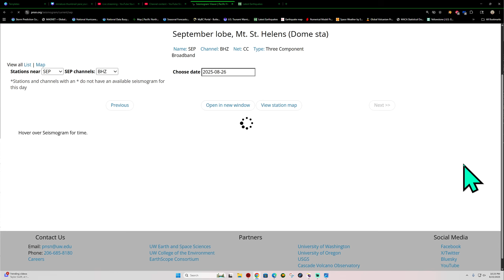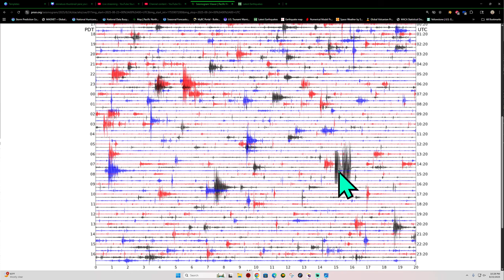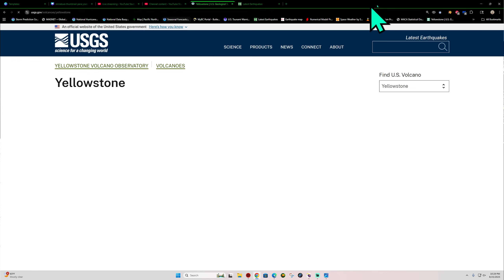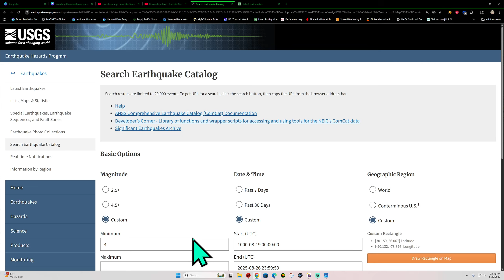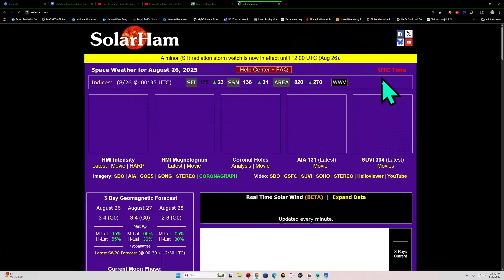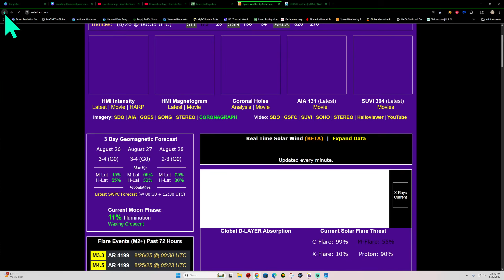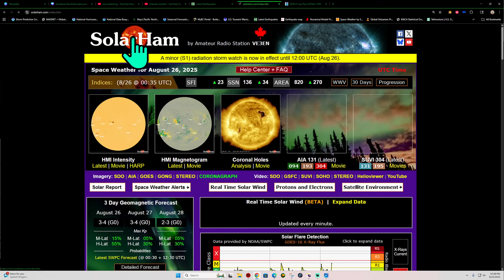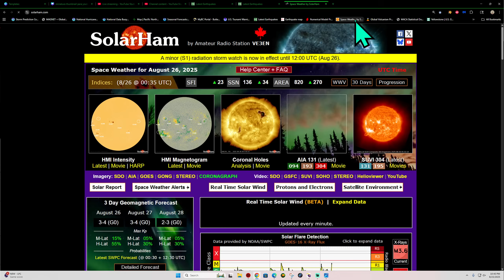South Carolina Earthquake activity. Major Sunspots on the Sun. X-Flare potential. Monday Night